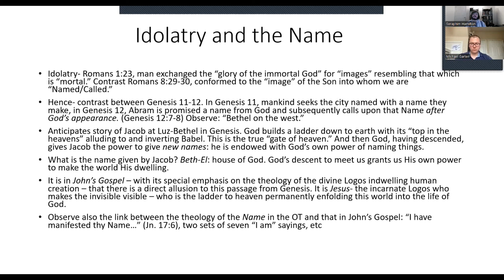Gavin Ortlund, Iconography, and Scripture: The Biblical Logic of Veneration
All patrons and paid Substack subscribers get all of my exclusive DAILY written content- I am posting daily scriptural reflections six days a week, half of which will be exclusive.

Bundle with "Answering Calvinism from the Bible" for a discount (23 hours total):

To just get "Answering Calvinism from the Bible"